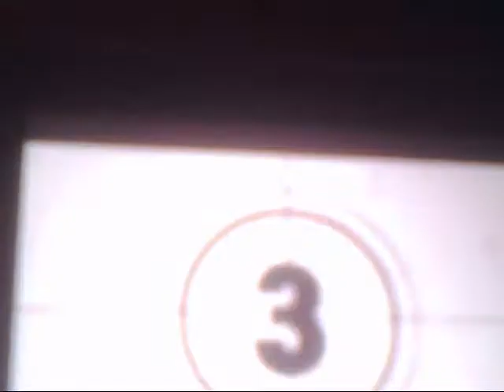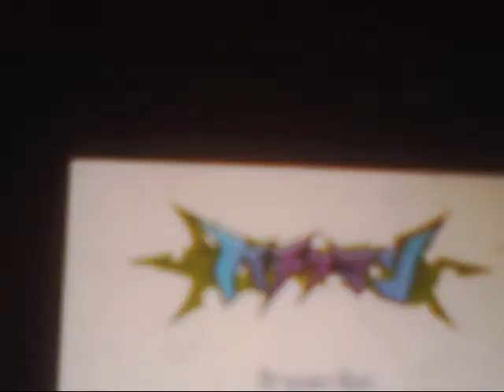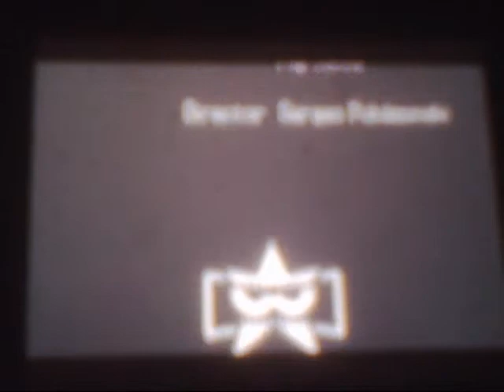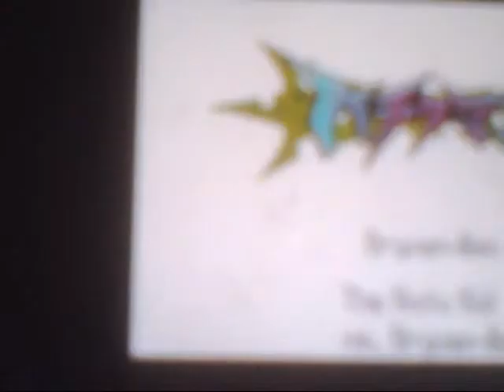Lets Play Pokemon Black and White 2 Part 5, Welcome to Pokestar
Time to head over to Pokestar and make a movie of it. Oh, and defeat Team Plasma.